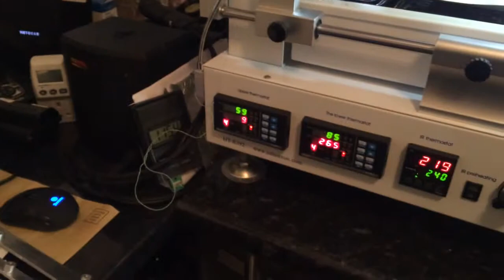Sony PS3 RSX Reballed with High Temp Silicone Mat after reflow complete. Honton R392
Sony PS3 RSX Reflow covered with Silicone Mat to minimise heat loss via PCB and to create oven like environment. Honton R392 rework station BGA UK SUPPLIER